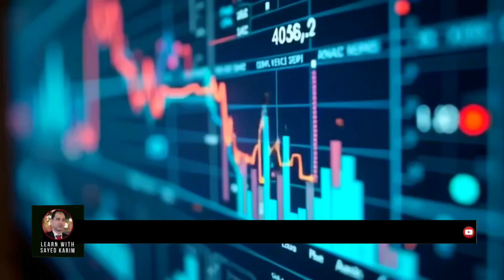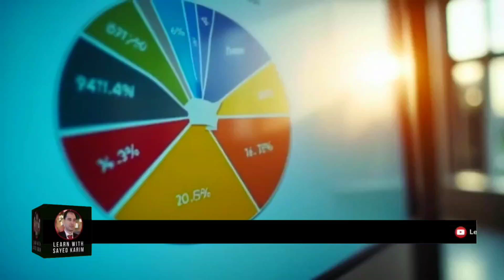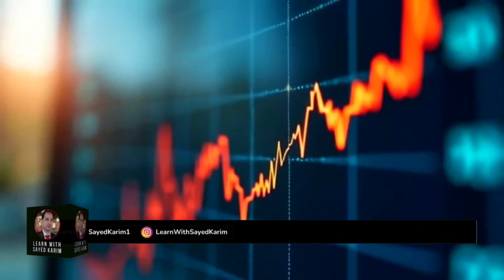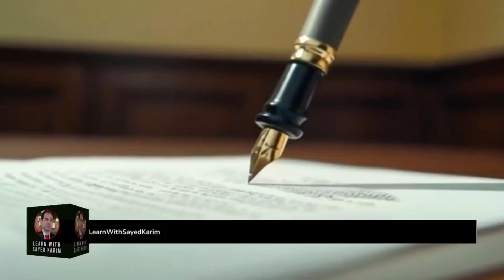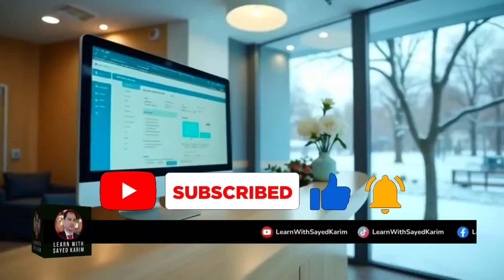Afghanistan Energy Potential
Video is for educational purposes only Copyright Disclaimer Under Section 107 of the Copyright Act 1976, allowance is made for "fair use" for purposes such as criticism, comment, news reporting, teaching, scholarship,  or personal use tips the balance in favor of fair use.